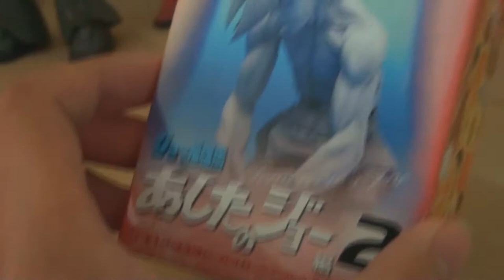Yabuki Joe Bust Figure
Apparently rare. Picked it up on a whim a while back. NEVER FORGET.

Also, Ni is my favorite slut.